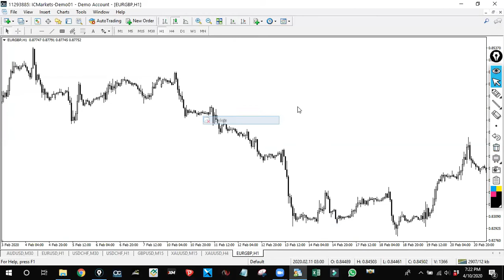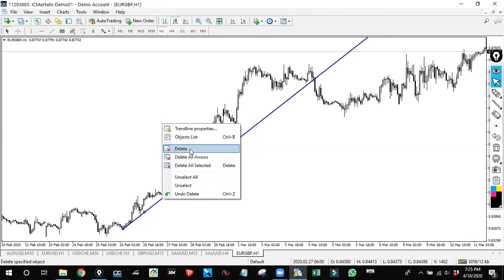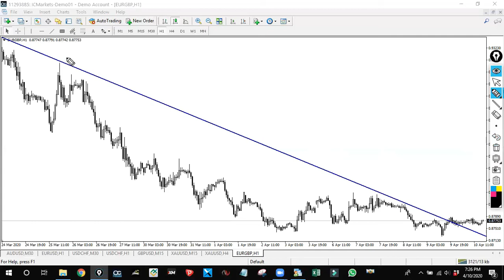working with trend lines by ijaz Ahmad Sir